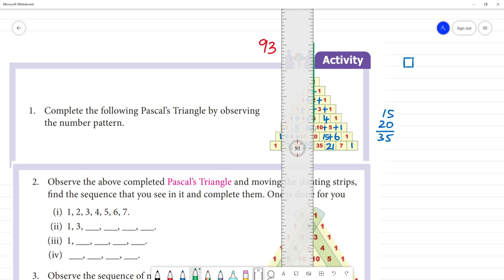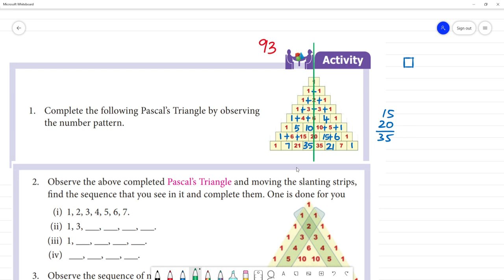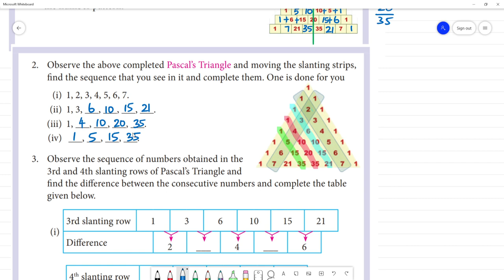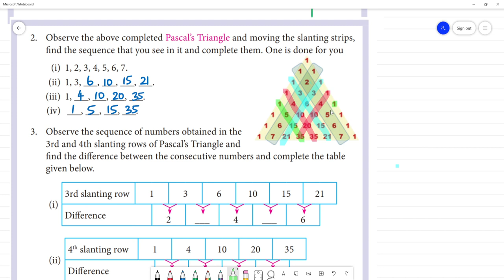Class 7 TN Maths Term II 5. INFORMATION PROCESSING Activity Pg No 93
Class 7 TN  Maths Term II   5. INFORMATION PROCESSING
Activity Pg No 93
1. Complete the following Pascal’s Triangle by observing
the number pattern.
2. Observe the above completed Pascal’s Triangle and moving the slanting strips,
find the sequence that you see in it and complete them. One is done for you
(i) 1, 2, 3, 4, 5, 6, 7.
(ii) 1, 3, , , , .
(iii) 1, , , , .
(iv) , , , .
3. Observe the sequence of numbers obtained in the
3rd and 4th slanting rows of Pascal’s Triangle and
find the difference between the consecutive numbers and complete the table